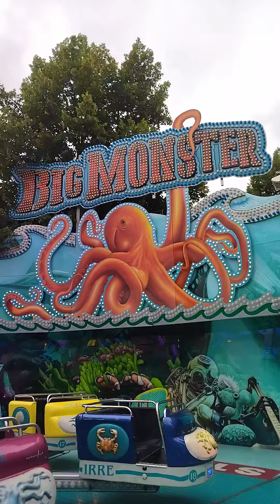BIG MONSTER auf der Mölmsche Kirmes in Mülheim an der!